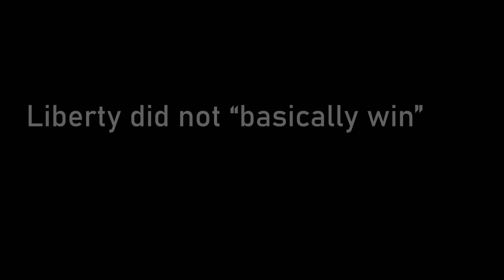Summon 3 Jarvans in ONE Attack! | Eternal LoR Deck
Did you know you could summon 3 Jarvans in the same attack? Now you do!

LoR Deck Code:
CQCQCAYABYBAIAAIBIBAKCVGAHQACAQFAAEQYAYBAAERUHIFAEAQACYBAIAACAIDAADACBAAAIAQKAAUAA

Liberty1844 plays Legends of Runeterra, the online CCG from Riot Games